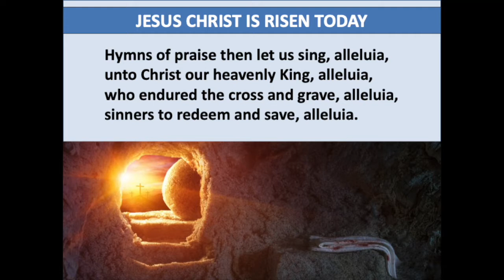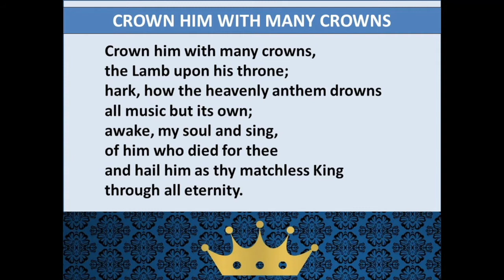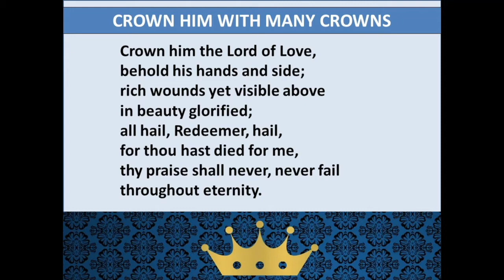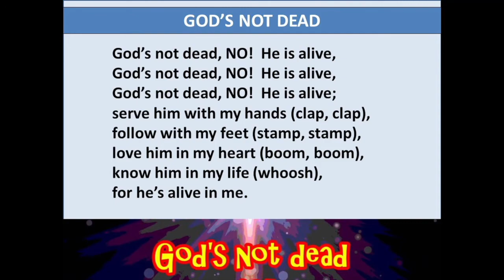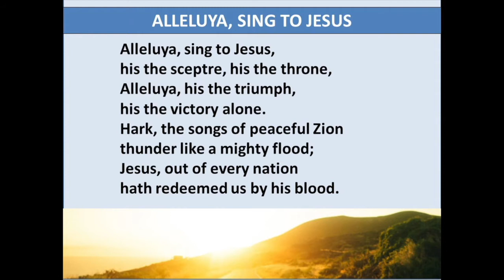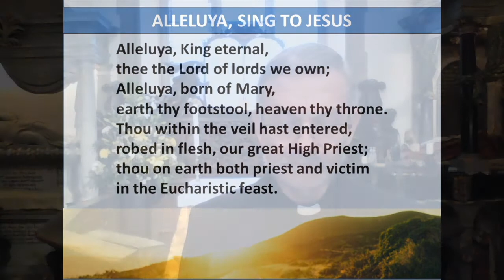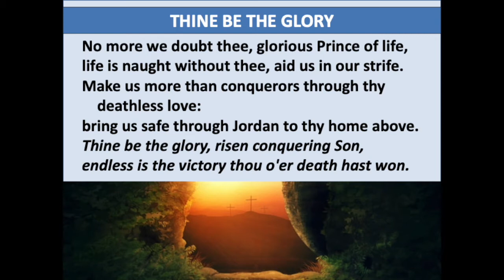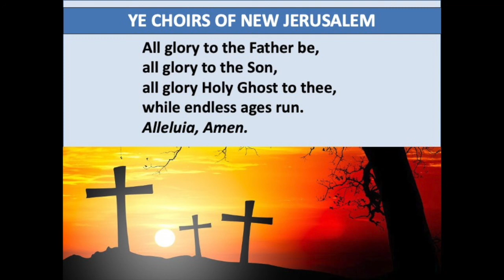Easter Sunday service